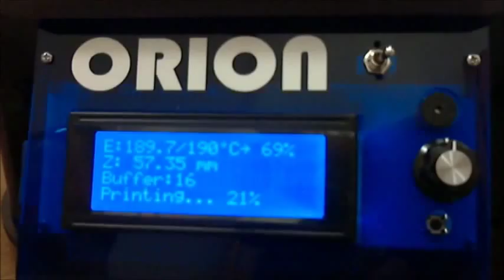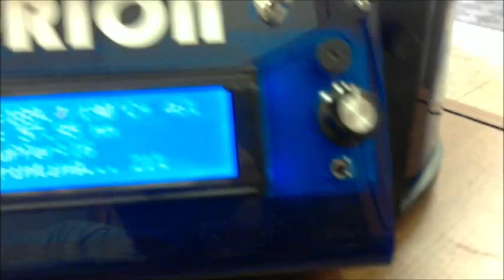best technology 3d printer / 2015 /YOUTUBE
Watch as a 1/4 lb 3D printed chain link, created using new HP Multi Jet Fusion™ Technology, lifts a car straight off the ground!
HP’s Multi Jet Fusion™ technology offers a unique combination: quality that combines strength, accuracy, resiliency and finish for an overall product that is not currently possible at the speed and price HP is planning to deliver to market.

breakthrough economics(2), an open platform for materials innovation and more, HP Multi Jet Fusion™ Technology is a disruptive 3D printing technology for a new era of manufacturing.

(1) Based on internal HP testing of part build time, for a set of representative parts in batch process comparing HP Thermal Inkjet based HP Multi Jet Fusion™ technology to the leading 3D printing technologies in the U.S.—selective laser sintering (SLS) and fused deposition modeling—as of October 2014.
(2) HP Multi Jet Fusion™ technology leverages proprietary HP Thermal Inkjet technology, enabling lower cost systems that output similar quality to more expensive devices—such as selective laser sintering (SLS)—and speed.
D Printing (Invention)
 HP Multi Jet Fusion Technology
 HP Multi Jet Fusion
 HP 3D printer
 HP 3D printing
 3D printer
 Printer (Computer Peripheral Class)